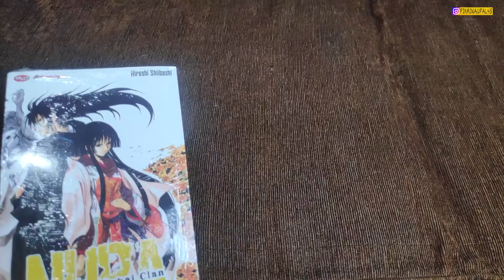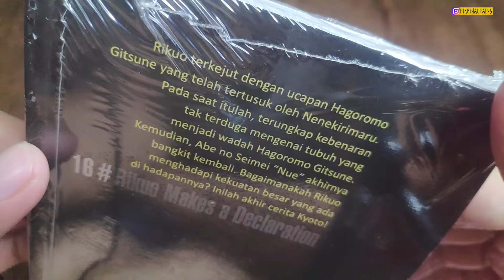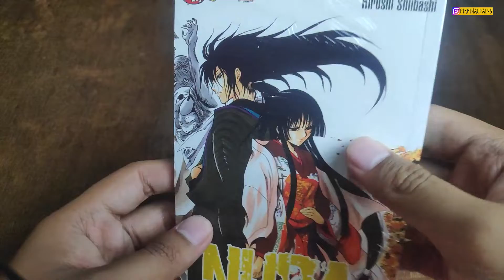REVIEW KOMIK NURA RISAE OF THE YOKAI CLAN